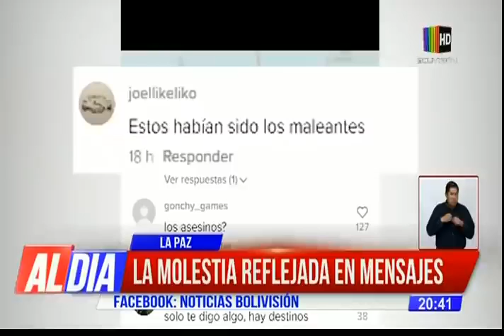conociendo un poco mas de Anakin y Luz un amor que termino en tragedia